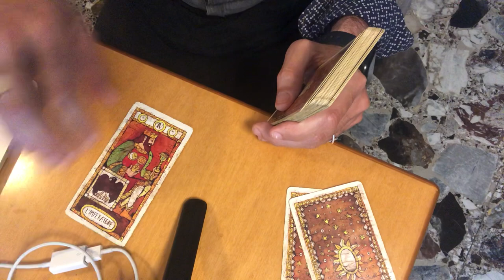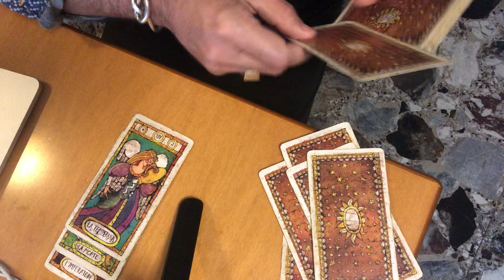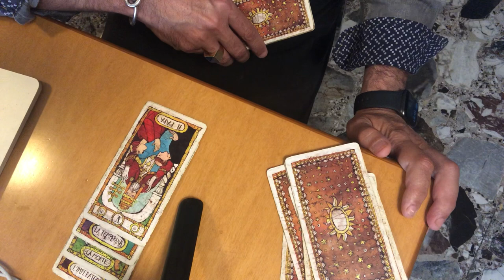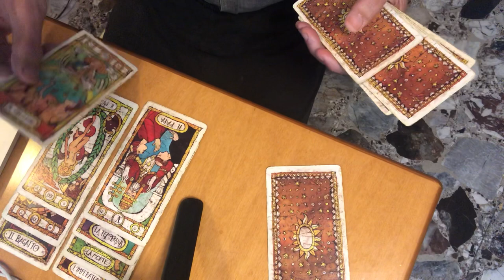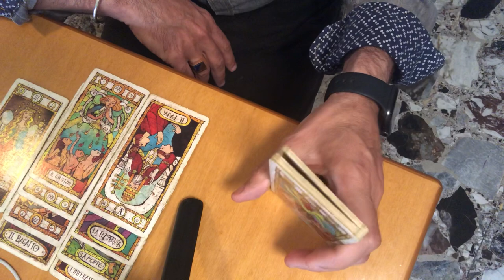Novità il amore ? Cosa dicono i tarocchi